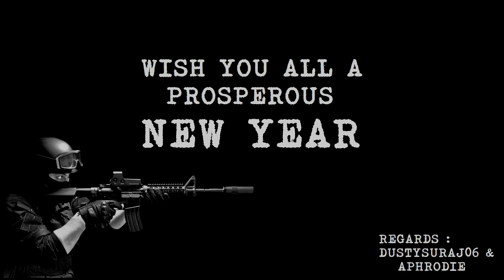Global strike SM : Ghost Mutant #2- NEW YEAR SPECIAL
Wish you guys a prosperous New Year :-), god bless you all. :-)
This battle will be remembered for many reasons one of them is making a enthusiastic friend named enziastif on GS, guys please do watch his effort on making a video on his channel titled Dirty jason.